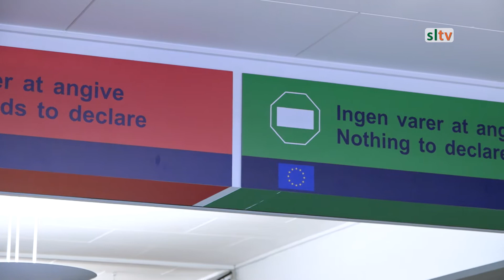Fremtiden for Sønderborg Lufthavn ser grøn og digital ud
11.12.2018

Sønderborg Lufthavn påbegynder en udvidelse af lufthavnen i 2019. I udsendelsen fortæller bl.a. formand for erhvervsudvalget, Gerhard Bertelsen om tiltagene for en ”Grøn og Digital Lufthavn”.